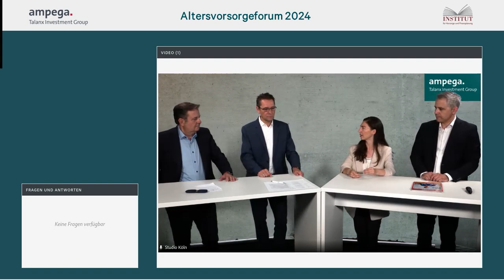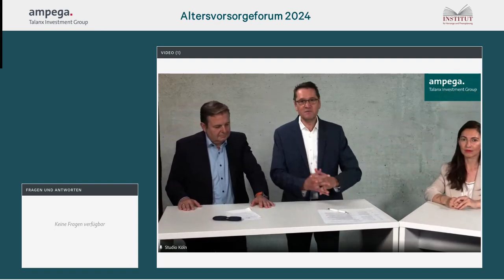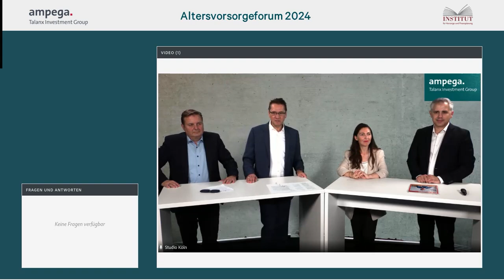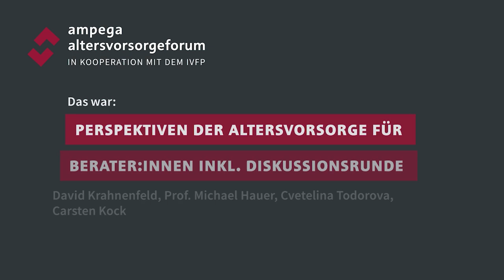03 Perspektiven der Altersvorsorge für Berater I Ampega Altersvorsorgeforum 2024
Willkommen zur Aufzeichnung des digitalen Ampega Altersvorsorgeforums! In diesem spannenden Vortrag und der anschließenden Diskussionsrunde widmen wir uns dem Thema: "PERSPEKTIVEN DER ALTERSVORSORGE FÜR BERATER".

Unsere hochkarätigen Expert:innen:

David Krahnenfeld: Head of Wholesale Germany, Austria & Unit Linked at Ampega
Prof. Michael Hauer: Geschäftsführer IVFP
Carsten Kock: Bereichsleiter Retail / Automotive Makler- und Kooperationsvertrieb und Bereichsleiter Maklervertrieb Leben (komm.) bei HDI Group
Cvetelina Todorova: Leiterin Altersvorsorgepolitik beim BVI Deutscher Fondsverband

Tauchen Sie ein in die Zukunft der Altersvorsorge und erfahren Sie, welche Perspektiven und Herausforderungen Berater:innen in diesem Bereich erwarten. Unsere Experten teilen wertvolle Einblicke, analysieren aktuelle Trends und bieten praxisnahe Strategien für Berater, um ihre Kund:innen optimal zu unterstützen.

Verpassen Sie nicht diese Gelegenheit, Ihr Wissen zu erweitern und sich auf die kommenden Entwicklungen in der Altersvorsorge vorzubereiten!

👍 Liken und Teilen, wenn Ihnen das Video gefällt!
💬 Hinterlassen Sie Ihre Fragen und Kommentare unten!